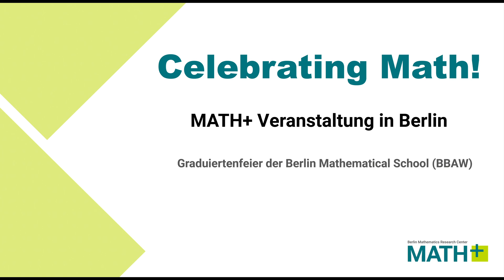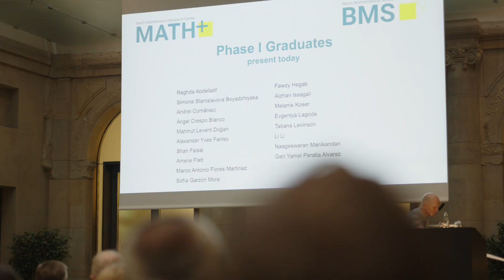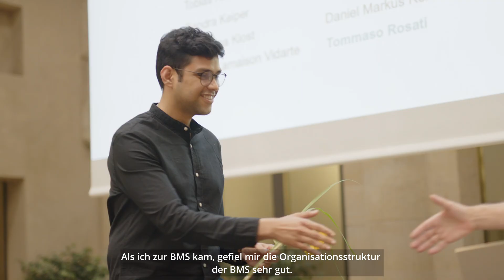BMS Certificate Ceremony at the BBAW - 2022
After a two-year break, MATH+ and its Graduate School, the Berlin Mathematical School (BMS), were finally able to honor its graduates and recent BMS alumni with a festive certificate ceremony in the beautiful Leibniz-Saal of the Berlin-Brandenburgische Akademie der Wissenschaften (BBAW). Almost 140 members and guests followed the invitation and enjoyed a wonderful afternoon and long overdue get-together.

The afternoon started with the BMS PhD seminar "What is…? ". PhD student M. Levent Dogan introduced the topic of the following MATH+ Friday colloquium on "P, NP, and Probabilistically Checkable Proofs", held by Irit Dinur of the Weizmann Institute of Sciences. The "P-NP" presentations were part of the 2022 nationwide event series of "The 7 Greatest Adventures of Mathematics," which describes the seven Millennium Prize problems presented by seven German mathematical research institutions.

All the recordings of the "P versus NP" presentations on 01 July 2022 are available on this MATH+ YouTube channel.

Afterwards, Christof Schütte (MATH+ Chair until Nov 2022) welcomed everyone to the Certificate Ceremony for all graduates and alumni of the last two years and gave a laudation of the MATH+ Dissertation Award winners from 2020 and 2021, a prize first initiated in 2020.

Between the certificate presentations, the Klezmeyers Band provided musical entertainment. The evening closed with a lively reception and summer party.

The BMS Certificate Ceremony was part of the Celebrating Math! event on 01 July 2022.

Filmproduction: MATH+ and SNICE; Filming and editing: Finn Sattelmaier
Nach zweijähriger Pause konnten MATH+ und die Graduiertenschule, die Berlin Mathematical School (BMS), endlich ihre Absolventen und frischgebackenen BMS-Alumni mit einer feierlichen Zertifikatsverleihung im schönen Leibniz-Saal der Berlin-Brandenburgischen Akademie der Wissenschaften (BBAW) ehren und verabschieden. Fast 140 Mitglieder und Gäste folgten der Einladung und genossen einen wunderbaren Nachmittag und ein längst überfälliges Beisammensein.

Der Nachmittag begann mit dem BMS-Doktorandenseminar "Was ist...? ". Der Doktorand M. Levent Dogan führte in das Thema des anschließenden MATH+ Freitagskolloquiums über "P, NP, and Probabilistically Checkable Proofs" ein, das von Irit Dinur vom Weizmann Institute of Sciences gehalten wurde. Die "P-NP"-Vorträge waren Teil der 2022 bundesweit stattfindenden Veranstaltungsreihe "Die 7 größten Abenteuer der Mathematik" in der von Frühjahr bis Herbst 2022 die sieben Millennium-Probleme von sieben deutschen mathematischen Forschungseinrichtungen vorgestellt werden. Alle Aufzeichnungen der "P versus NP"-Vorträge am 1. Juli 2022 sind auf diesem MATH+ YouTube-Kanal verfügbar.

Anschließend begrüßte Christof Schütte (MATH+ Sprecher bis Nov. 2022) alle Anwesenden zur Zertifikatsverleihung für die Absolventen und Alumni der letzten zwei Jahre und hielt eine Laudatio auf die Gewinner des MATH+-Dissertationspreises der Jahre 2020 und 2021, ein Preis, der 2020 erstmals ausgeschrieben wurde.

Zwischen den Urkundenverleihungen sorgte die Klezmeyers Band für musikalische Unterhaltung. Der Abend endete mit einem lebhaften Empfang und einem Sommerfest.

Die BMS-Zertifikatsverleihung war Teil der Veranstaltung „Wir feiern Mathematik“ am 1. Juli 2022, die am Vormittag im FUTURIUM startete.

Filmproduktion: MATH+ und SNICE; Kamera + Schnitt: Finn Sattelmaier